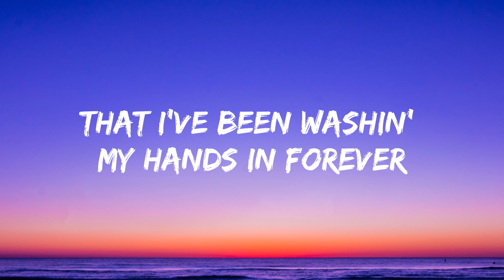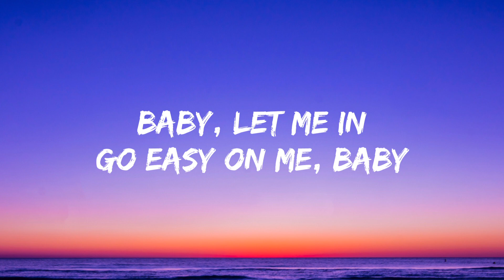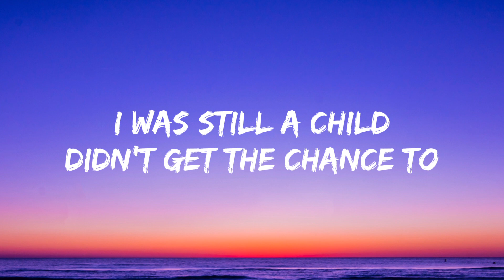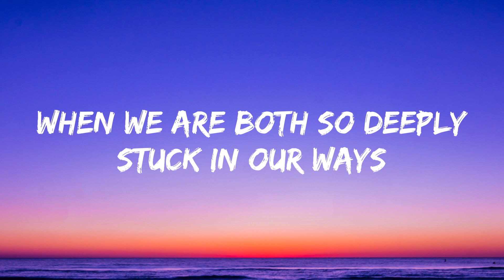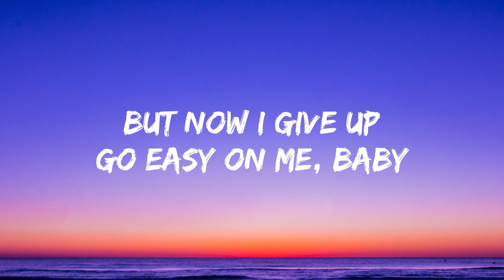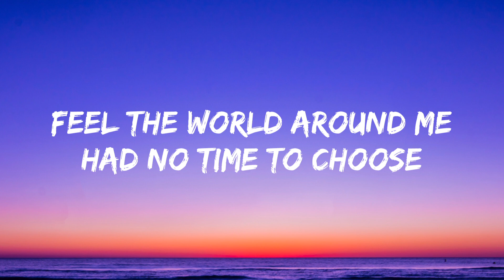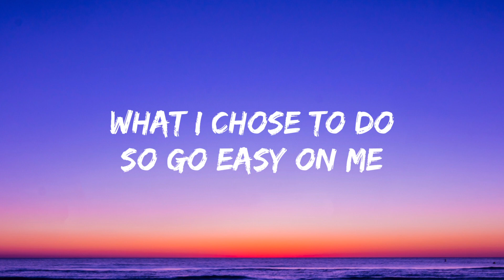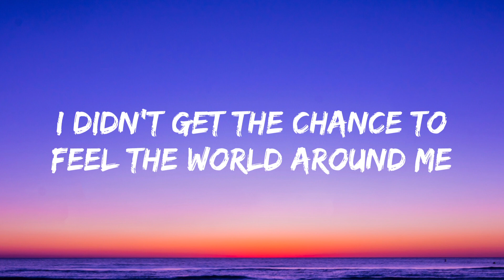Adele - Easy On Me (Lyrics)